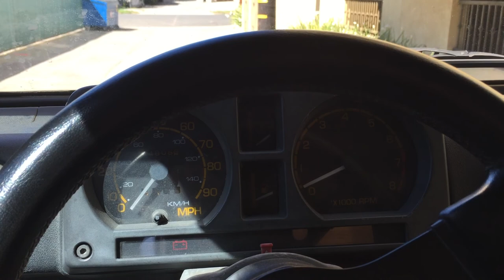Suzuki Samurai 1.6td GTD turbo diesel Acme adapters Rock Crawler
I named her "Metal Slug". Just wanted to keep a vid of my custom suzuki samurai with GTD engine. This truck was a lot of fun and always put a smile on my face when I drove it. MPG was almost as good as my motorbike to. It will be missed and went to a good home. It is still in CA.

Video taken with iphone 6 while I was living on Sawtelle in West LA. This video was part of my for sale ad.

I'll make a slide show of the engine swap and truck images in another video.

Build specs:

Engine:
1.6td Golf GTD engine
Acme adapters complete conversion kit #3: plus every part they sell.
{Acme gold anodized 3 sensor vw diesel rear water outlet housing, Cold start cable, Throttle cable, New Diesel filter housing and filer w primer pump, new exhaust manifold (down pipe), vw radiator kit, Billet V belt pulley).
Tachometer signal interface unit, New diesel Glow plug relay and wiring harness, diesel gas cap.}
Custom exhaust system with Flowmaster canister.
Injen air cleaner
Blackstone all Aluminum Saab intercooler with custom piping and mount.
K&N breather

Drive train:
4.9 Transfer case gears
EZ locker locright lockers front and rear
Toyota rear CV driveshaft
Custom built front drive shaft by Driveshaft superstore
Sky Mfg. missing link YJ spring kit
Custom front panhard bar
Highsteer over the top steering setup
BFgoodrich mud terrain T/A 31 x 10.50 R 15 LT
Centerforce 2 clutch
Doetsch shocks
Rancho steering stabilizer

Other:
Custom bumpers
Custom diamond plate slider
Custom Rock slider
Front and rear pumpkin armor
IPF glass headlamps
VVME HID 4300k
Rampage tinted windows top, sides and rear unzip to a safari style top.
New cable clutch
New transmission rebuild during engine install
New suzuki alternator during install
New german water pump, timing belt, and drive belts during install.
New Acme adapters GM alternator bracket kit unused.
New red top Optima battery
Milemarker winch
Dodge neon comfy seats
Factory rear bench newly upholstered
Full custom built six point roll cage with grab handles
Two Crow five point harness with quick release
Sony Cd player with belkin wire to play from ipod or phone with audio jack
Pro-comp ultra lite gauges
Dakota digital DSL-1D
Cobra CB radio
On board viar air compressor
USMC Jerry can.
Aluminum oil cap.